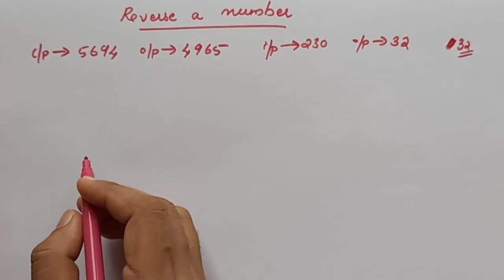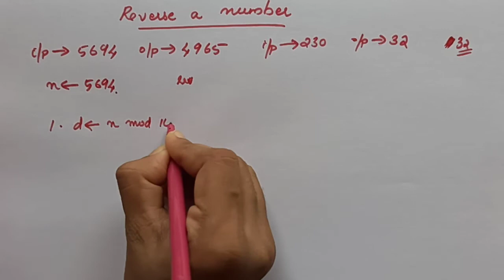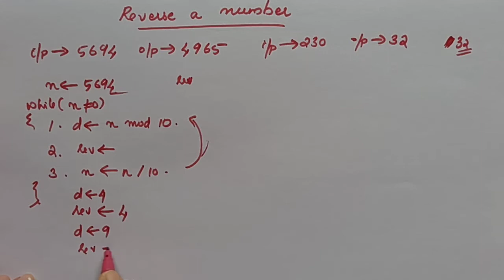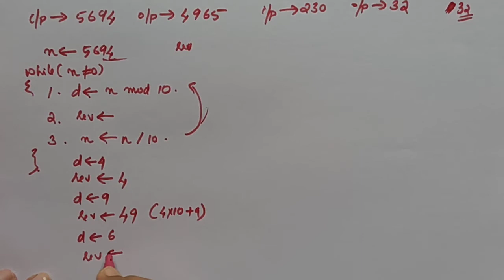C Program to find the reverse of a number using while loop | Malayalam tutorial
Explains the program to reverse a number using while loop.